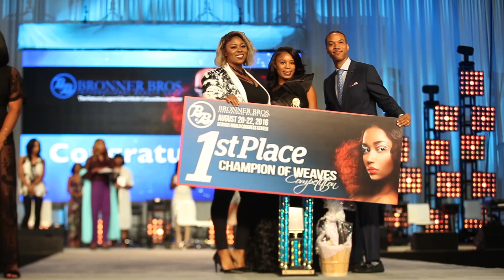Bronner Bros International Mid-Winter Beauty Show 2016 Highlights 2